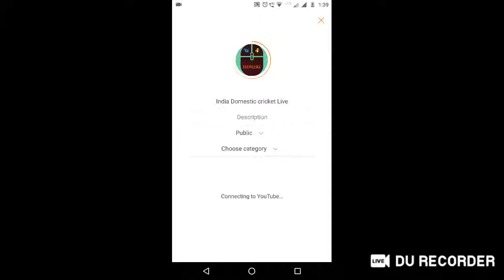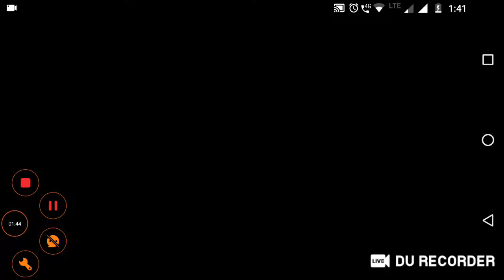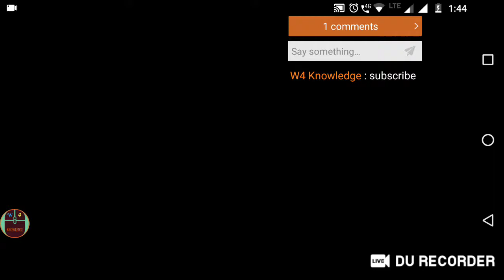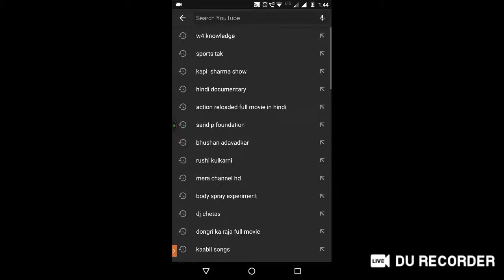India Domestic cricket Live